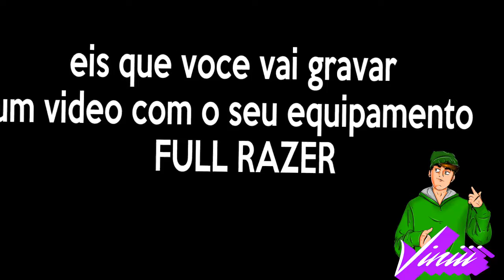5 MINUTOS DE DORGAS